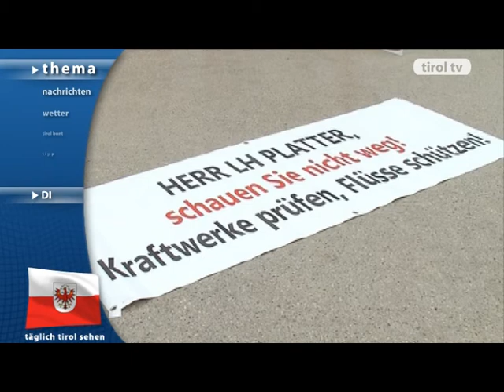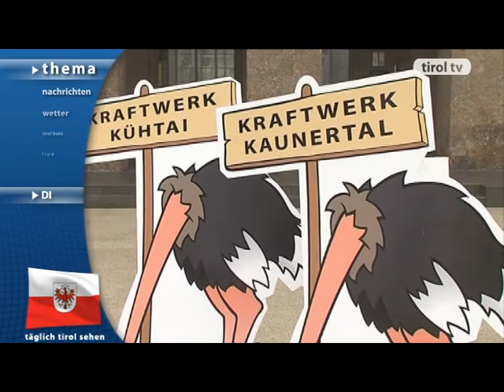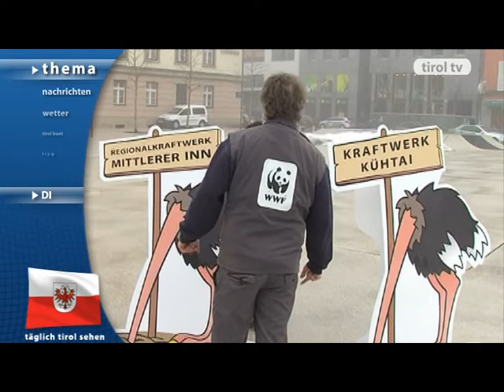tirol tv Thema 05.02.2013: WWF gegen Wasserkraftwerke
tirol tv Thema 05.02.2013: WWF kritisiert geplante Wasserkraftwerke in Tirol (c) 2013